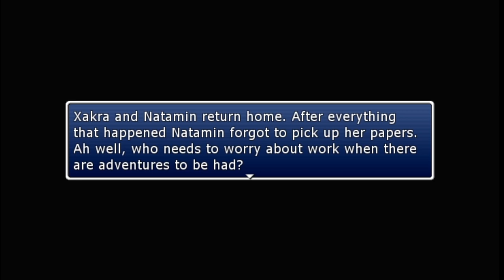Natamin's Big Adventure (Quest : Back To School )